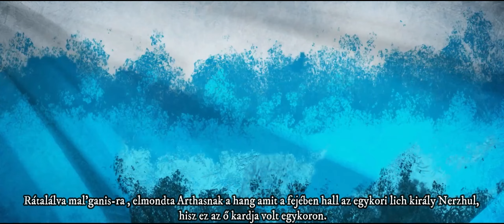WoW - Arthas Legendája!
A blizzard(vagy Microsoft) elkészitett nekünk egy rövid ismertetőt a legismertebb Antigonistáról a WoW világában, ez pedig nem más mint Arthas, vagyis Lich King...